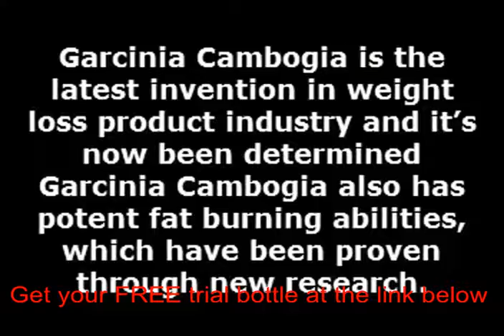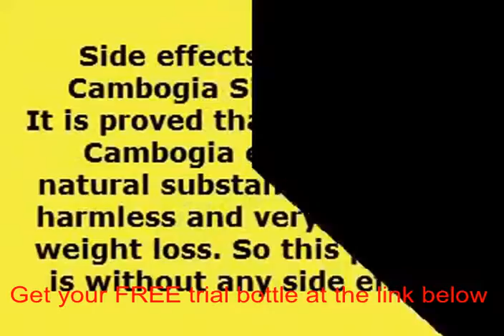100 pure garcinia cambogia extract reviews